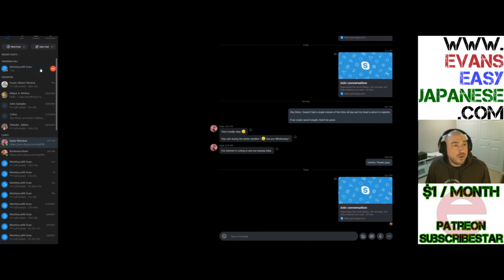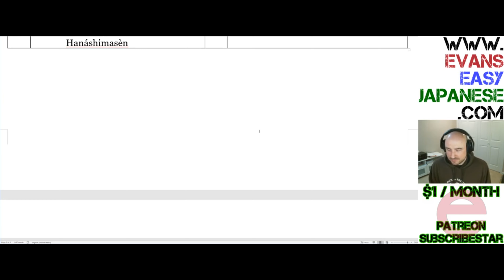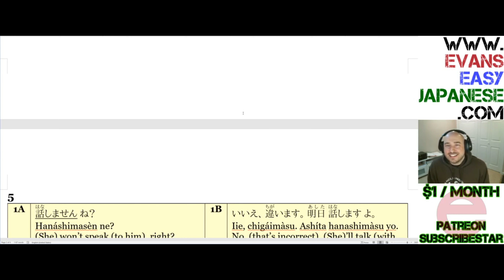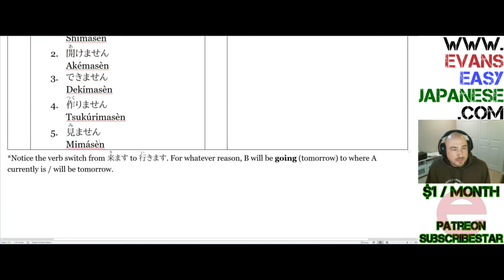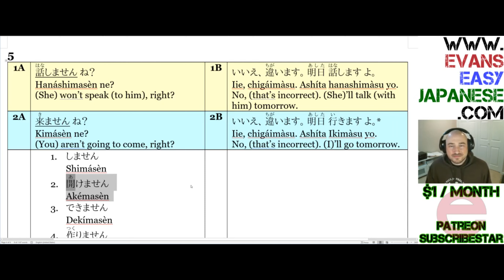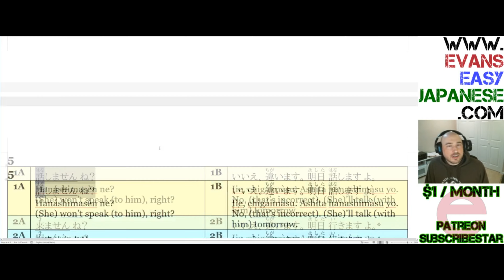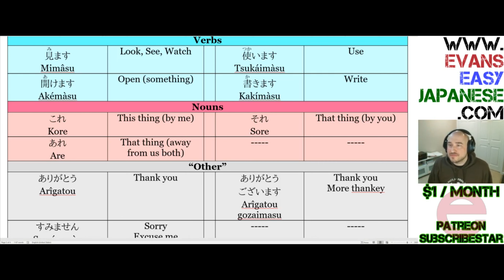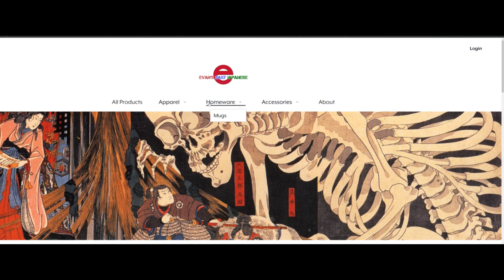Online Live Lessons 11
FANTASTIC ERASERS